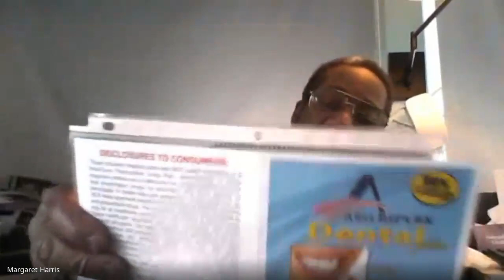Free Dental Plans, Free Vision Plans - Here's The REAL Story!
You see them on television - retired actors and football stars telling you about all the FREE stuff you can get with a particular Medicare supplement plan.

Let us tell you - it's not free!

We've got a solid, low-cost dental plan that will beat anything they have to offer!

for more information.

Note: We Are Not Insurance! We offer Discount Dental And Discount Health Plans!